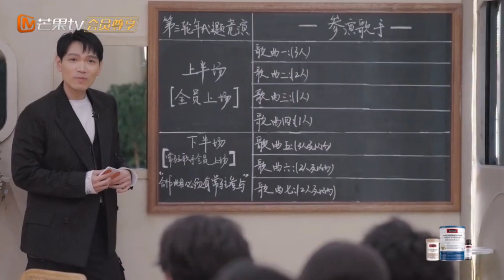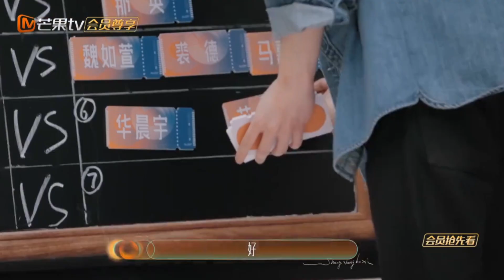于文文声生不息宝岛季｜ 230427 超前营业 撒娇台湾腔丸子太软萌了😆 于文文cut Kelly Yu Infinity and Beyond S2 SSBX